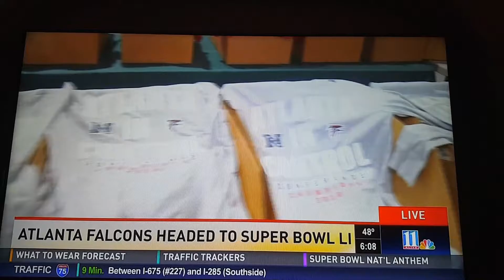Exposed on the News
On camera getting Falcons Super Bowl gear